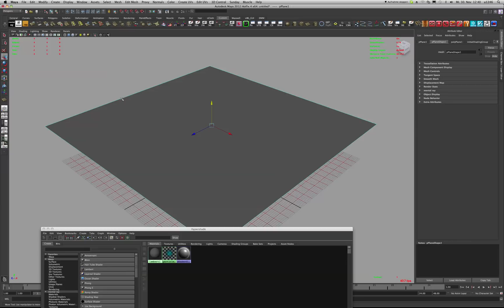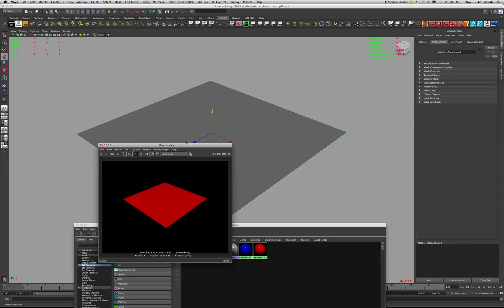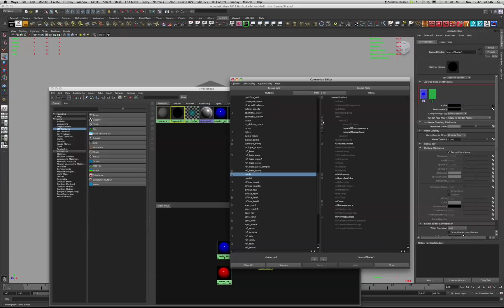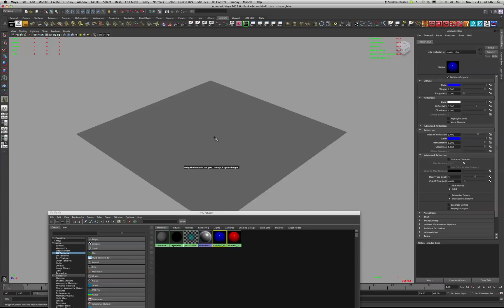Maya Layered Shader mia_material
A little demonstration how to set up a layered shader network with the mia_material (x) for two or more shaders.

For two you can use whether the blend color node or the layered shader/texture node. For more than two only the layered shader/texture node works.

Hope that helps a bit.